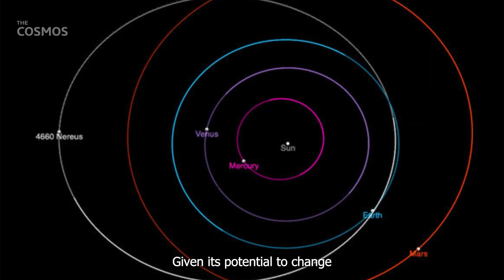The First Minutes After The Dinosaurs Went Extinct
Dive into the dramatic moments of Earth's history as we delve into "The First Minutes After The Dinosaurs Went Extinct." With unparalleled detail, this video will transport you back 65 million years to the events that led to the end of the mighty dinosaurs. Harnessing the power of advanced research and cutting-edge technology, we will piece together the catastrophic sequence of the Chicxulub asteroid impact and its dire consequences on the environment. But as we venture into the past, we must also address the looming question of our future: Are we prepared for another colossal collision?

From the possible origins of the Chicxulub asteroid in the Oort Cloud to NASA's latest efforts to safeguard our planet, join us on this fascinating journey as we juxtapose ancient history with the prospects of tomorrow.

🎯Timestamps:
0:00 Intro
0:39 The Unseen Light
1:09 The Impact and Immediate Aftermath
2:06 The Environmental Catastrophe
2:46 The Origin of Chicxulub: A Comet from the Oort Cloud?
3:10 Is Another Impact Imminent?
3:30 Preparing for the Unknown

💡What we'll cover:
✅ The Unseen Peril in the Sky:
On a seemingly ordinary night, an asteroid approached Earth at an alarming speed, heralding a catastrophic event.

✅ The Earth-Shattering Impact:
The Chicxulub asteroid's collision with the Yucatán peninsula caused unprecedented devastation, from intense wildfires to monstrous tsunamis and widespread earthquakes.

✅ The Environmental Nightmare:
Beyond immediate destruction, the aftermath saw a series of environmental crises, from acid rains to a chilling "impact winter," leading to drastic ecological collapses.

✅ The Mysterious Origins of Chicxulub:
Speculations suggest the asteroid may have been a fragment from a larger comet in the Oort Cloud, hinting at the vast dangers lurking in the far reaches of our solar system.

✅ Preparing for Future Threats:
With the universe's unpredictability and recent near-miss events, initiatives like NASA's DART mission aim to safeguard our planet, highlighting the importance of global cooperation and forward-thinking solutions.